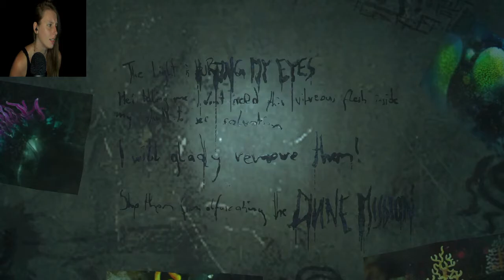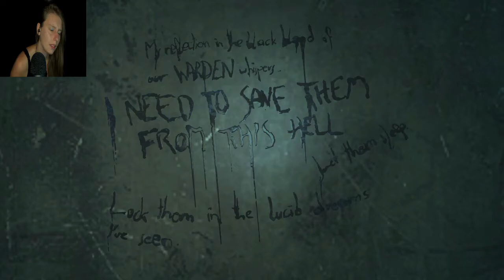Unplug For The ARK | SOMA Playthrough (Part 2)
Thanks for joining me on this journey, I hope you enjoy!